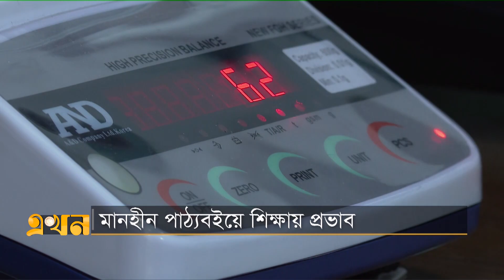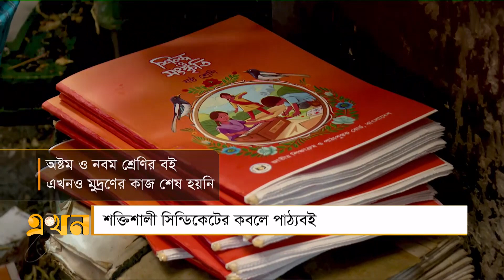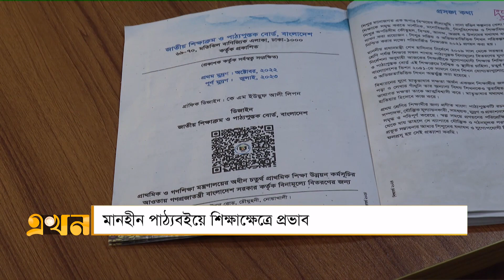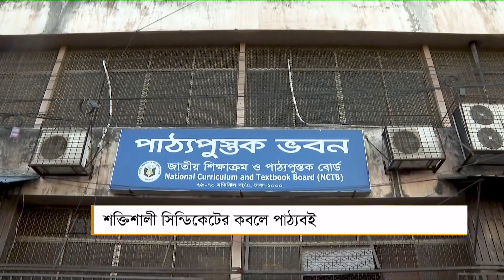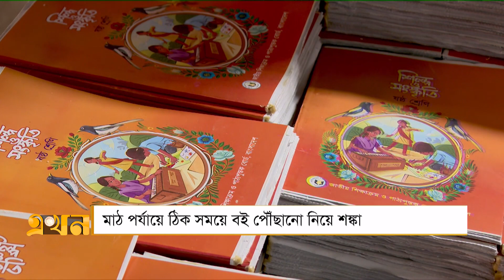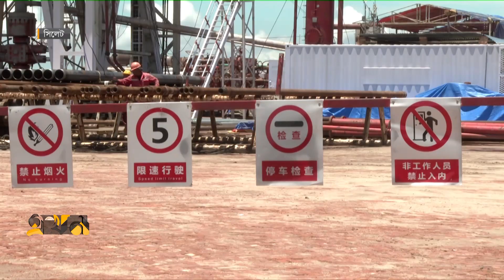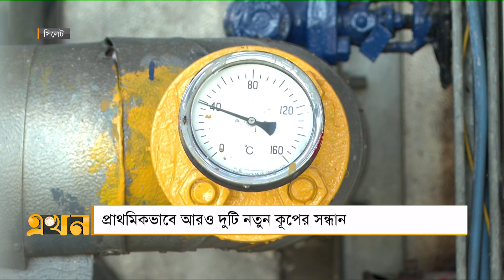এখন সকাল | ১৮ অক্টোবর ২০২৩ | Ekhon Sokal Bulletin | Ekhon TV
Our Office Address:
EKHON TV
City Park Lane
19 Hatkhola Road, Wari
Dhaka-1203
Bangladesh